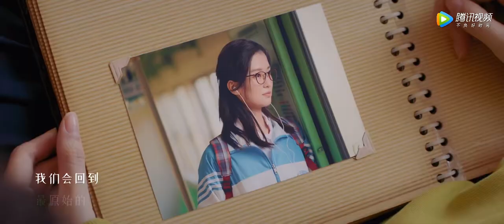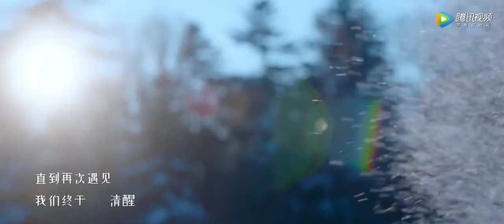【Official MV】 Winter Night《在你的冬夜里闪耀》 |《可不可以，我们一起》"Ke Bu Ke Yi, Wo Men Yi Qi" by Qiao Xin & Kido Ma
Song Name: 《可不可以，我们一起》"Ke Bu Ke Yi, Wo Men Yi Qi"
Singers: Qiao Xin & Kido Ma《乔欣 & 马思超》
Drama Name:  Winter Night《在你的冬夜里闪耀》